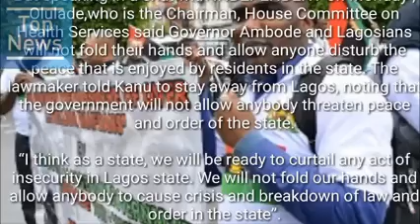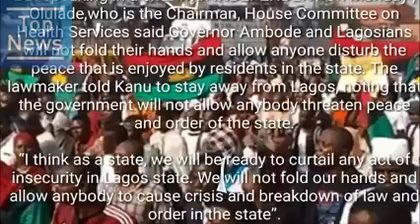What We Will Do to Nnamdi Kanu if He Tries to Hold Rally in Lagos - Govt